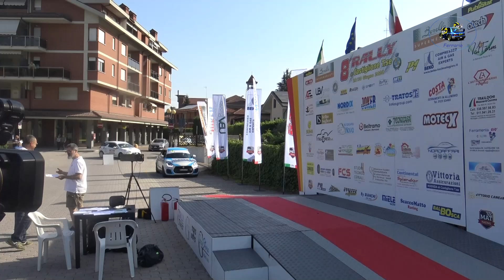8°Rally di Castiglione T.Se 2024 CLIP NOCERA-NOCERA by Ferrario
I migliori passaggi esterni  dell'equipaggio NOCERA-NOCERA su SUZUKI SWIFT durante il 8°Rally di Castiglione T.Se 2024.